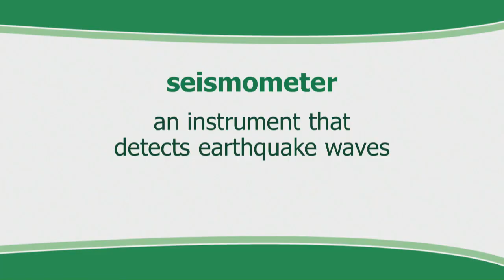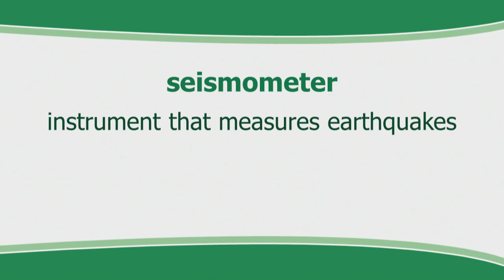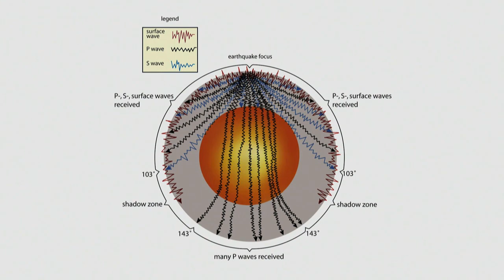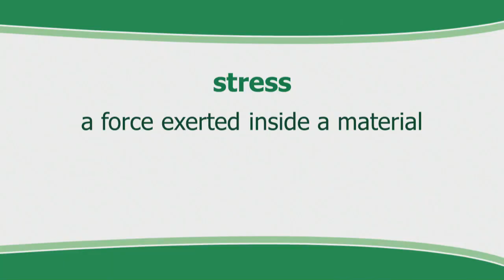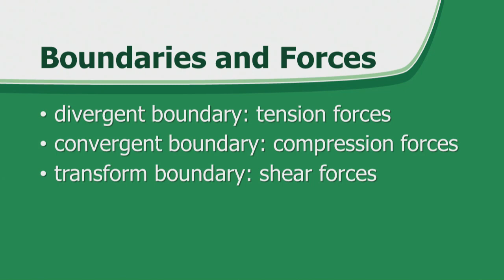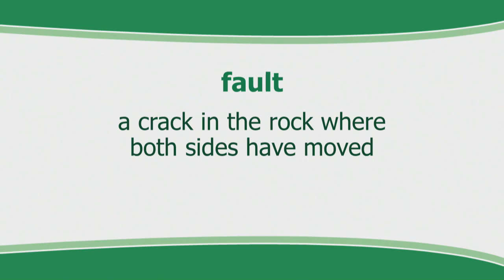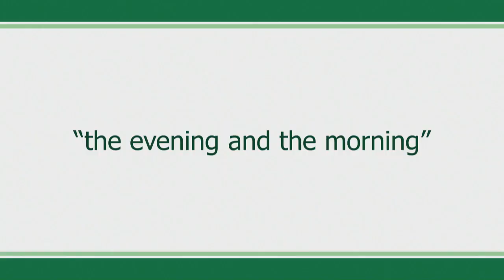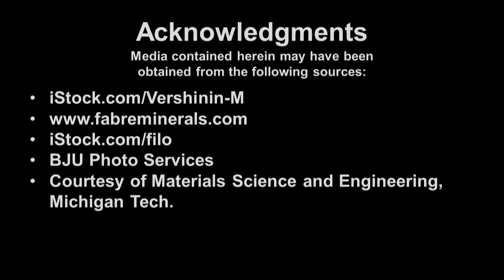Grade 8 Earth Science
Sample lesson from BJU Press Distance Learning curriculum. Mrs. Gillenwater brings a lively discussion of contrasting worldviews that reinforces young-earth Creationists’ view of the earth and our universe.